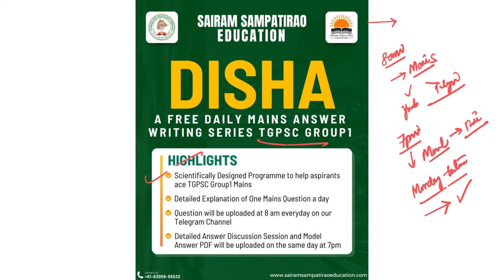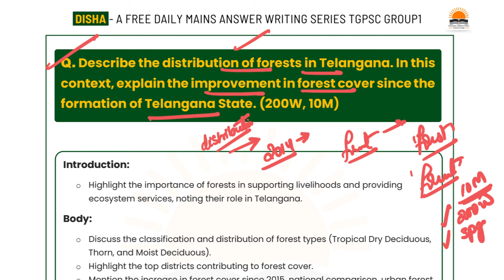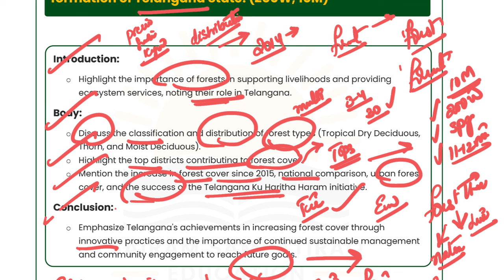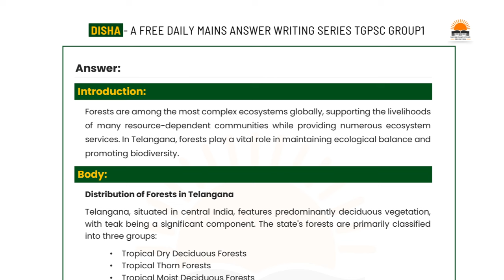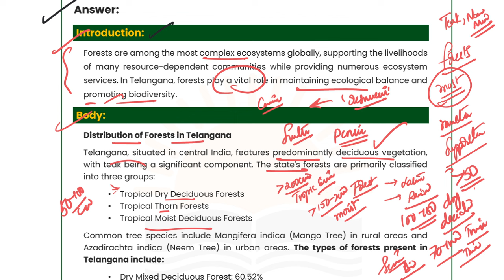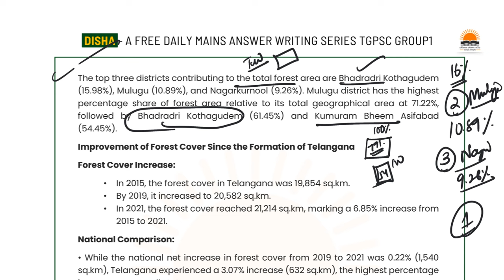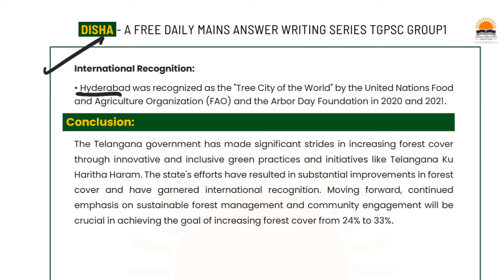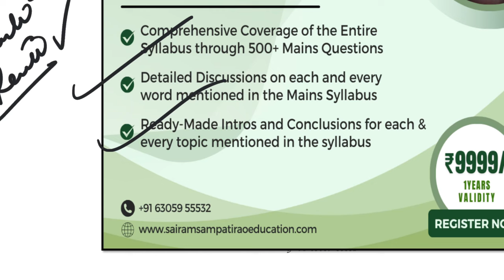Disha: A Free Initiative for TSPSC Group-1 Mains | 26-08-2024 | Telangana Geography | TGPSC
Disha: A Free Initiative for TSPSC Group-1 Mains

Disha is a dedicated YouTube series designed to guide TSPSC Group-1 Mains aspirants. In this series, we tackle one mains question daily, providing in-depth discussions and expert insights to help you master your preparation. Join us from Monday to Saturday as we break down complex questions, offer strategic approaches, and share valuable tips to boost your exam readiness.

Join our Telegram Channel to get the PDF's & all other information about our free initiatives